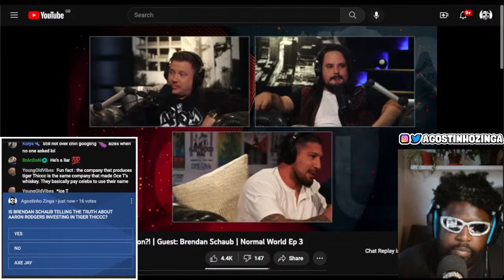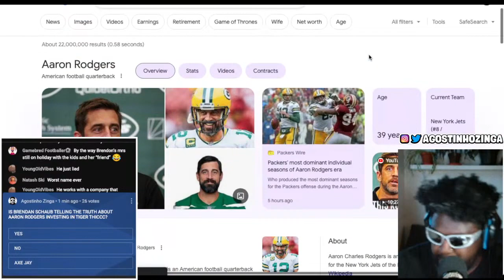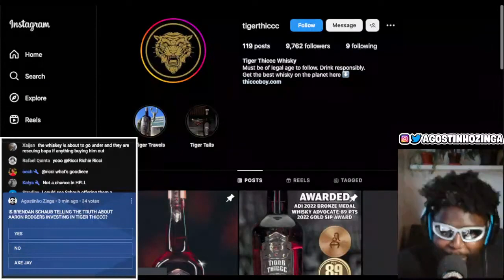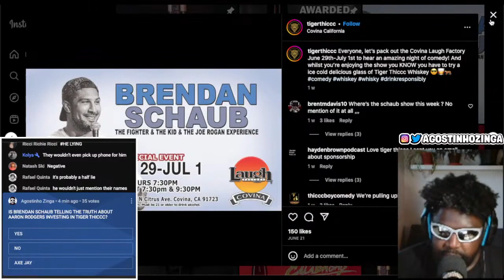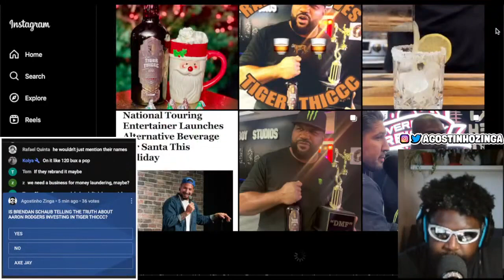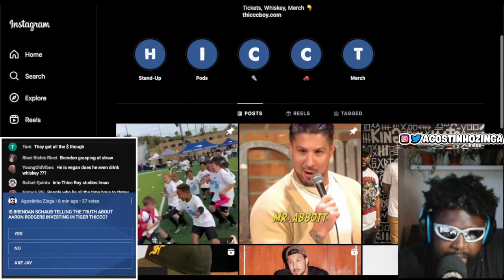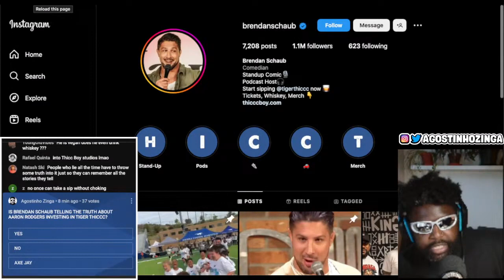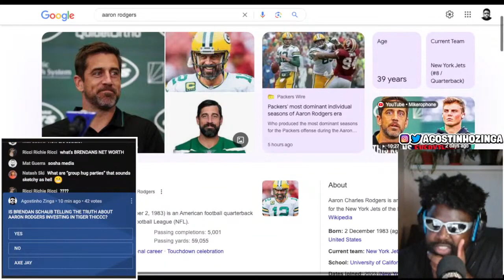IS AARON RODGERS INVESTING IN BRENDAN SCHAUB'S WHISKEY?